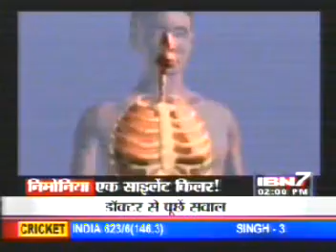Dr. Ravi Malik (Paediatrician) CMD Malik Radix Healthcare, Nirman Vihar, Delhi speaking on Pneumonia